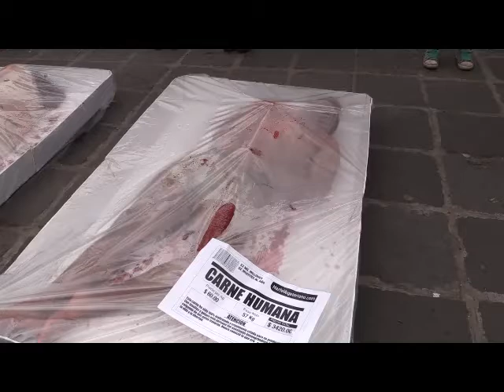México.- Conmemoran Día Mundial Sin Carne. Activistas buscan cambio de hábitos alimenticios